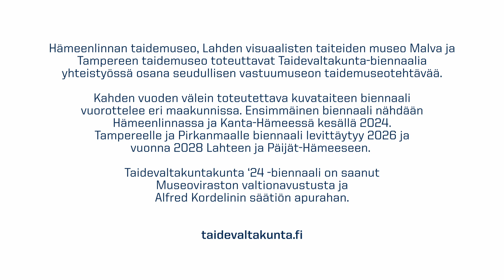Taidevaltakunta '24 - Ilmiöennuste: Tuuli Autio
Taidevaltakunnan ilmiöennusteissa pohditaan, millaisessa maailmassa elämme vuonna 2050.

Taidevaltakunta on kutsunut eri alojen asiantuntijoita sekä biennaalin taiteilijoita pitämään sytykepuheenvuoroja ja antamaan oman ilmiöennustuksensa kaikille kiinnostuneille.